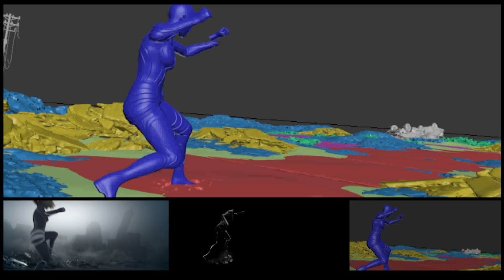Francis Allan Andalis - FX Demoreel 2023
FX Artist for Film, Game Trailers and Broadcast

Houdiini, 3ds Max, Unreal Engine, Realflow, Nuke, After Effects, Redshift, Fume FX,  Thinking Particles